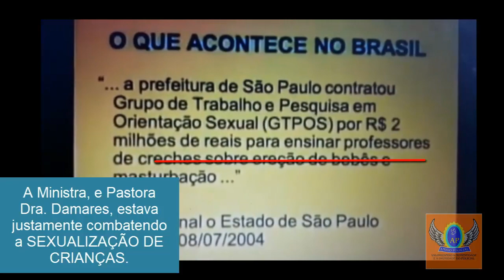Jornalista faz matéria sobre Damares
Hoje no Jornal da Manhã da Jovem Pan, o Professor Marco Villa, deixou entendido para quem assistia ao Jornal, que a Ministra Damares era favorável a um prática odiosa. Veja o vídeo original aos 1:47 mim